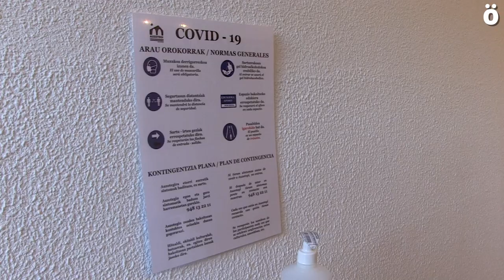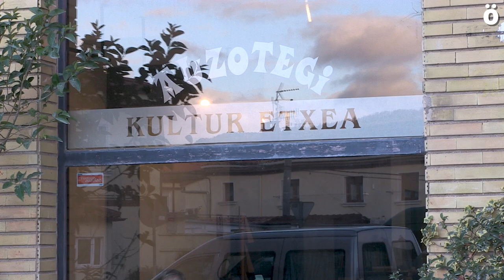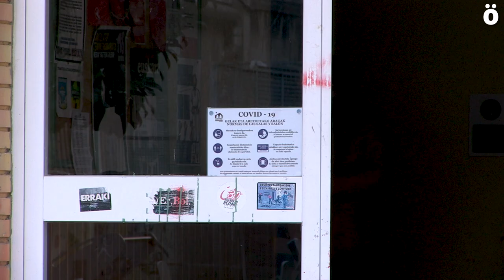Auzotegi exigirá la depuración de responsabilidades tras la irrupción policial del domingo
El centro cultural denuncia la irrupción policial de este pasado domingo y la violencia ejercida por parte de la policía municipal para acceder; la identificación de las 7 personas que se encontraban en el local en ese momento en un curso y a dos vecinas que se acercaron a comprobar que sucedía. Auzotegi anuncia que seguirá con sus actividades.